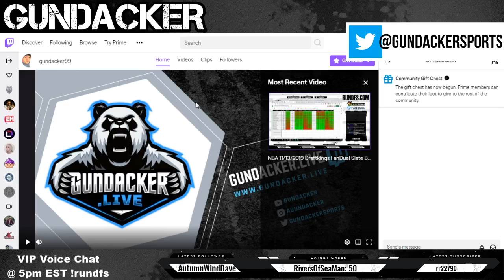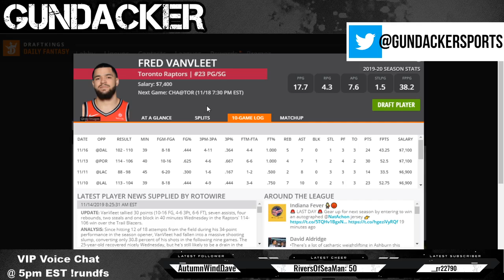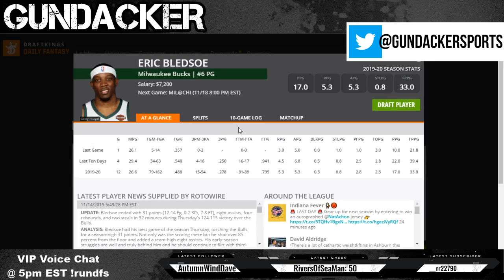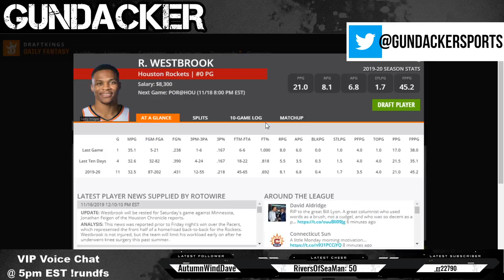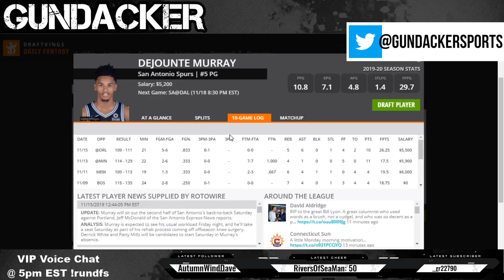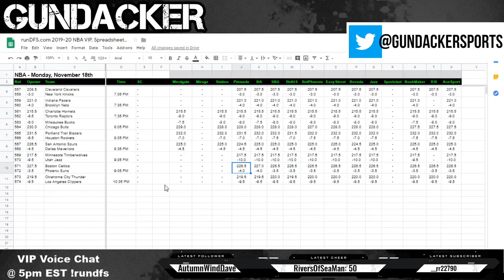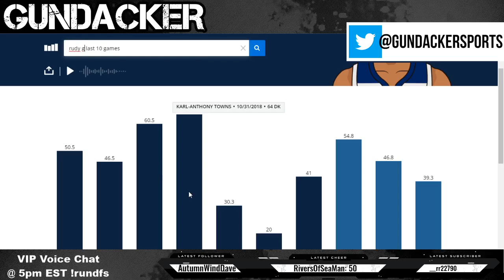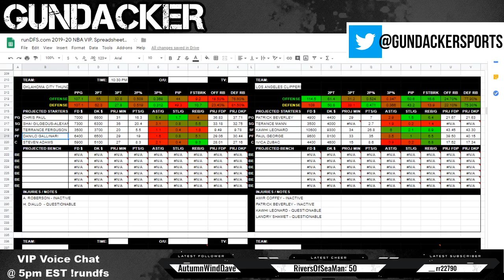NBA FanDuel DraftKings 11/18/2019 Slate Preview